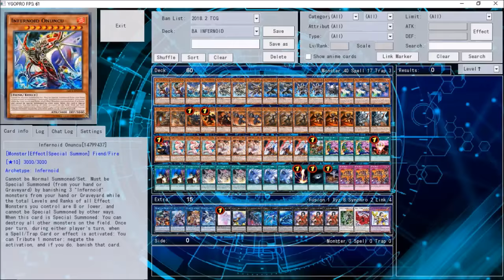Yu-Gi-Oh! 60 Card Infernoid Burning Abyss Duels and Deck Profile by The Real_Deal Shop